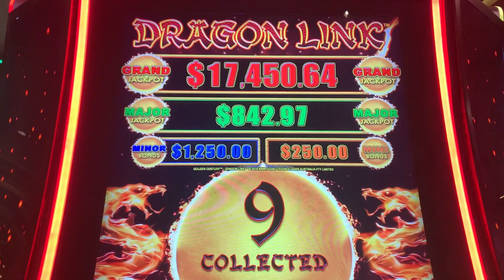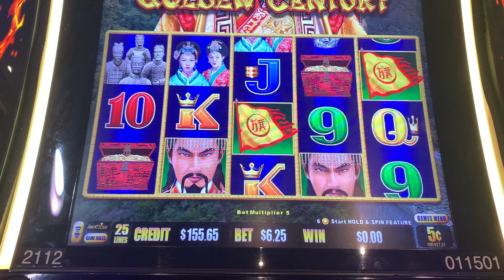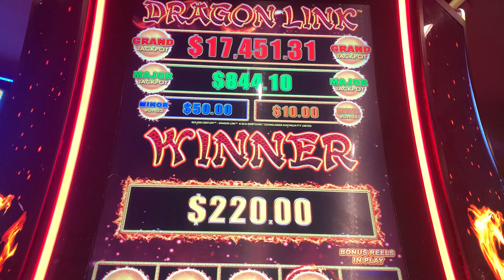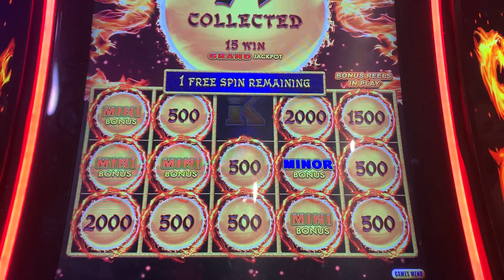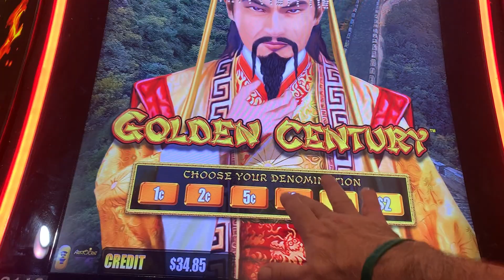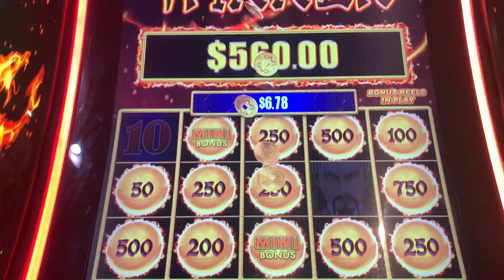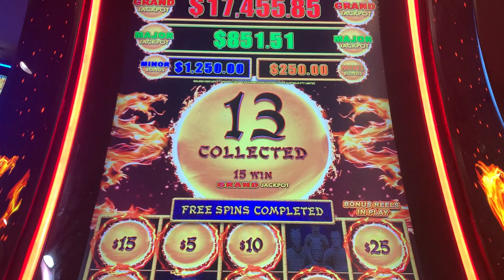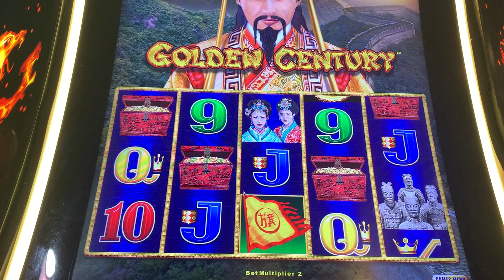Switch It Up and Win Bonus after Bonus $1 Denom Pays Off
How many times di we bonus? Golden Century come through on all denoms. Up and down battle